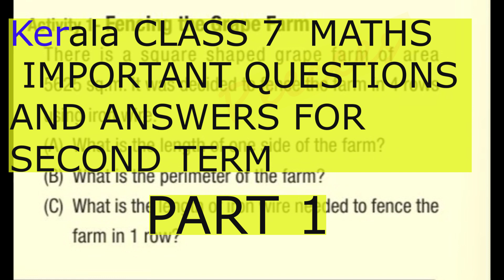CLASS 7 KERALA/ MATHS / IMPORTANT Q& Ans FOR SECOND TERM / PART 1